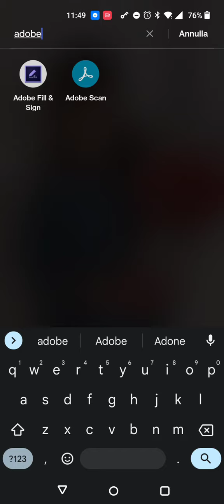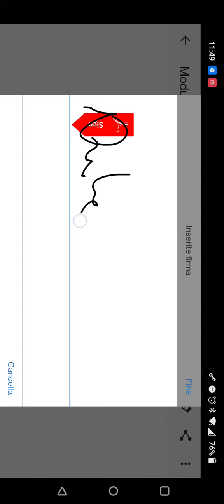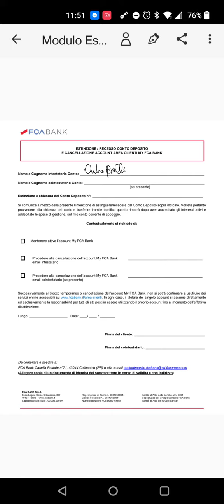Come firmare un documento col telefono senza stamparlo